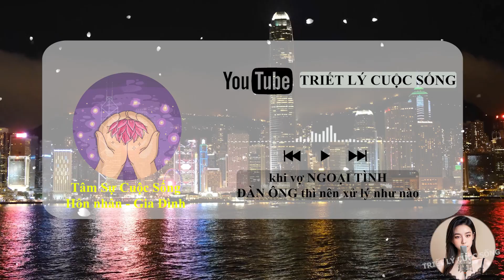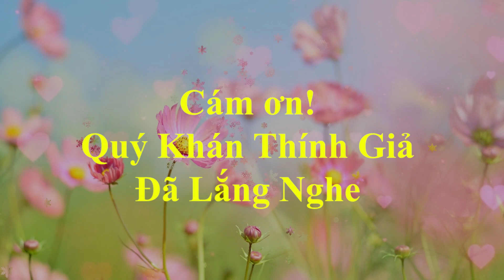🔥[Đau] biết tin VỢ NGOẠI TÌNH ĐÀN ÔNG làm như nào? - Triết Lý Cuộc Sống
🔥[đau đớn ê chề] biết tin VỢ NGOẠI TÌNH ĐÀN ÔNG làm như nào? - Triết Lý Cuộc Sống